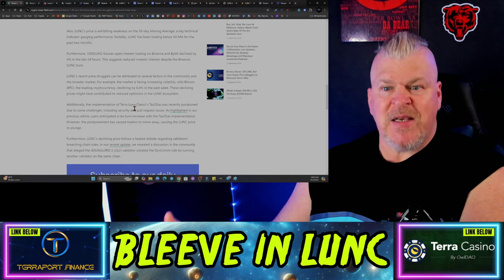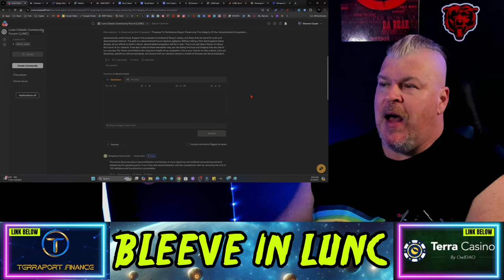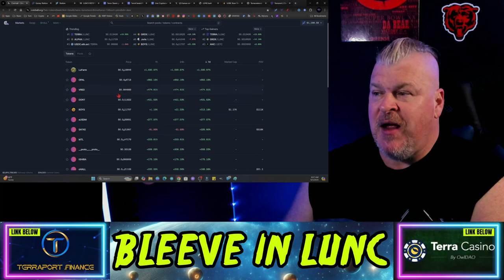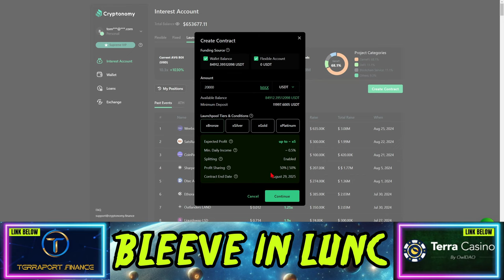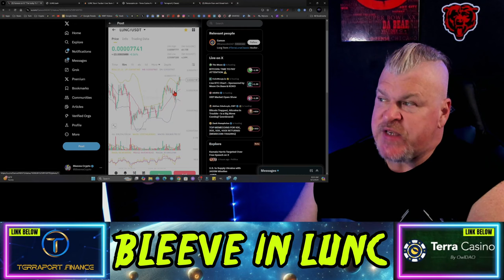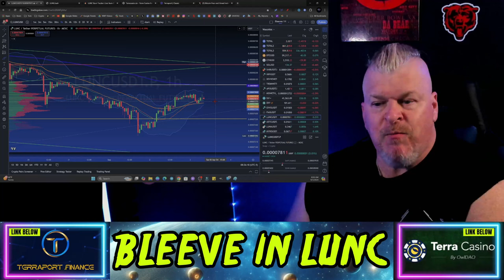TERRA LUNA CLASSIC UPDATE! VALIDATORS DISPUTE!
CRYPTO WALLETS
🪙 ERC-20 Wallet: 0xD507c4eEf733dfC3AB7A145b0367a867a6C45e0C
🪙 BTC Wallet: bc1qsu5c76jkw08a0eqkfkzgcfya99vle3kxe93a3u
🪙 Solana Wallet: FKQssfYgC2qrENwG2cyJyqH7hEYxFWH149zFrGx5Tuj8
🪙 Terra Luna Wallet: terra1ecl4l7yp5cqzgl0hdrlxp8lwjrr6epdv43scsc